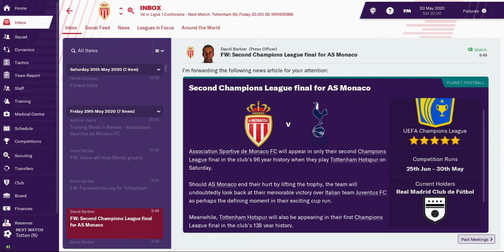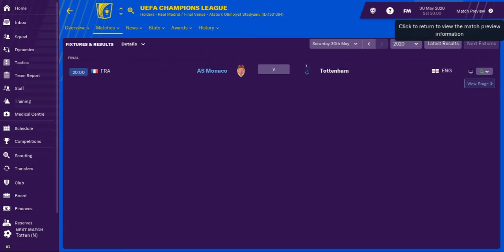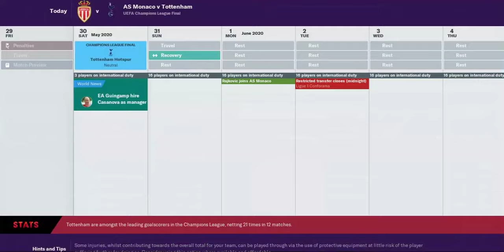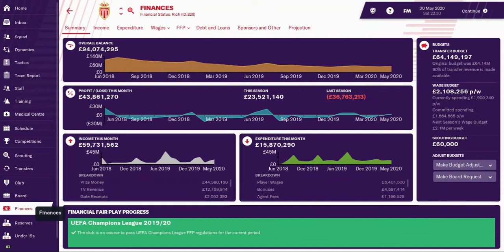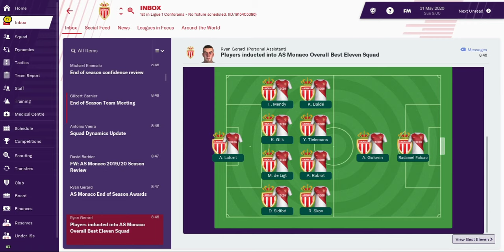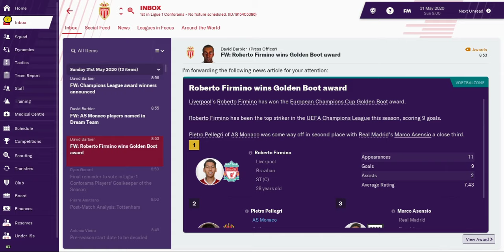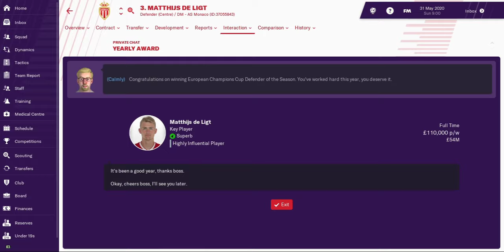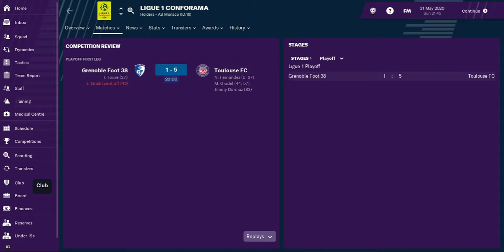FM 2019 | MONACO | PART 23 | CHAMPIONS LEAGUE FINAL | FM19 | Football Manager 2019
Champions League Final. It can only go one way.

Welcome to a brand new FM19 series with AS Monaco. Monaco may be financially very secure, but their recent season was one of absolute turmoil, narrowly avoiding relegation after selling most of their promising young squad. Can we do better, stop selling everyone, and become the dominant force in France and Europe? Let's see.